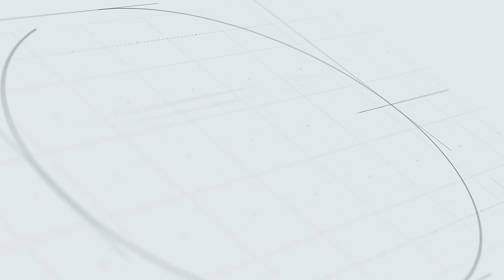Nick vs. ChatGPT | Part 2 | Czch Real Estate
🏡 Nick's Insight on Prague Property Hotspots - Nick vs ChatGPT! 🎥

In our latest video, Nick reviews ChatGPT's picks for the top investment areas in Prague's real estate market. Check out what he thinks about:

Prague 7 (Holešovice)
Prague 8 (Karlín)
Prague 9
Prague 10 (Vršovice)
Plus, his take on Prague 3 (Žižkov), Prague 5 (Smíchov), and Prague 4.
Don't miss Nick's expert analysis on these key locations!